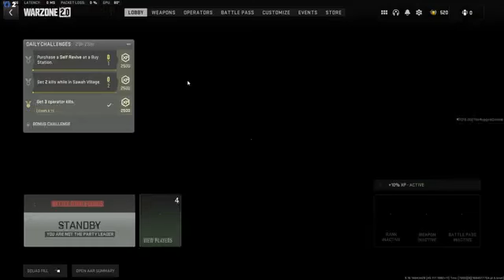Dropping Hot Deuces with the Poop Squad! 2105 part 3